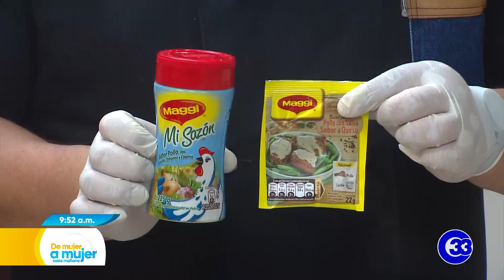DeMujerAMujer | Ensalada de espinaca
Hoy en la cocina con MAGGI preparamos una saludable "ensalada de espinaca". Te compartimos la receta para que tú la puedas preparar. 😋